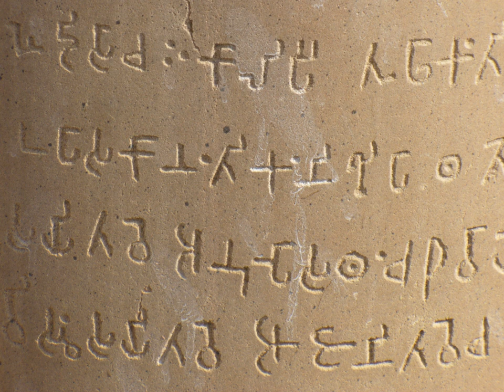Brāhmī script | Wikipedia audio article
This is an audio version of the Wikipedia Article:
Brāhmī script

SUMMARY
Brahmi (; IAST: Brāhmī) is the modern name given to one of the oldest writing systems used in Ancient India and present in South and Central Asia from the mid-1st millennium BCE. Brahmi is an abugida that thrived in the Indian subcontinent and uses a system of diacritical marks to associate vowels with consonant symbols. It evolved into a host of other scripts that continue in use.The Brahmi script has been dated to the beginning of the 4th century BCE from sherds inscribed with the script found at Anuradhapura.
Some of the earliest and best-known Brahmi inscriptions are the rock-cut edicts of Ashoka in north-central India, dating to 250–232 BCE. The first successful attempts at deciphering Brahmi were made in 1836 by Norwegian scholar Christian Lassen, who used the bilingual Greek-Brahmi coins of Indo-Greek kings Agathocles and Pantaleon to correctly identify several Brahmi letters. The script was fully deciphered by James Prinsep in 1837, an archaeologist, philologist, and official of the East India Company, with the help of Alexander Cunningham. The origin of the script is still much debated, with some scholars stating that Brahmi was derived from or at least influenced by one or more contemporary Semitic scripts, while others favor the idea of an indigenous origin or connection to the much older and as-yet undeciphered Indus script.Brahmi was at one time referred to in English as the "pin-man" script, that is "stick figure" script. It was known by a variety of other names until the 1880s when Albert Étienne Jean Baptiste Terrien de Lacouperie, based on an observation by Gabriel Devéria, associated it with the Brahmi script, the first in a list of scripts mentioned in the Lalitavistara Sūtra. Thence the name was adopted in the influential work of Georg Bühler, albeit in the variant form "Brahma". The Gupta script of the fifth century is sometimes called "Late Brahmi".
The Brahmi script diversified into numerous local variants classified together as the Brahmic scripts. Dozens of modern scripts used across South Asia have descended from Brahmi, making it one of the world's most influential writing traditions. One survey found 198 scripts that ultimately derive from it. The script was associated with its own Brahmi numerals, which ultimately provided the graphic forms for the Hindu–Arabic numeral system now used through most of the world.